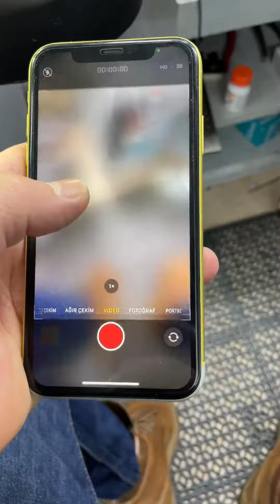İphone 11 freze ile modifiye ettik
İphone 11 freze ile modifiye